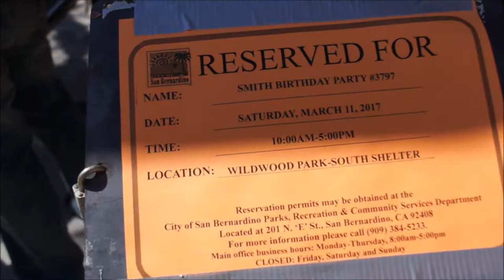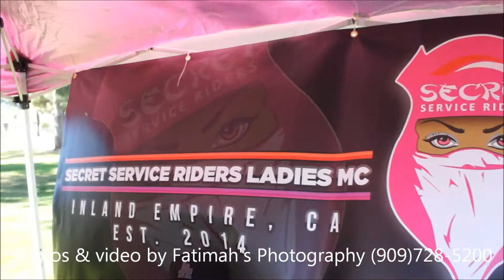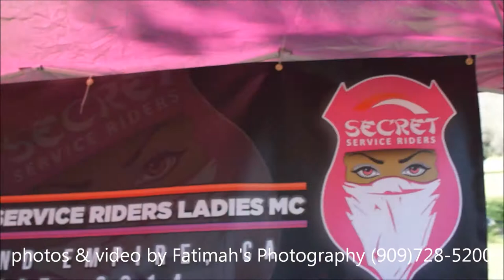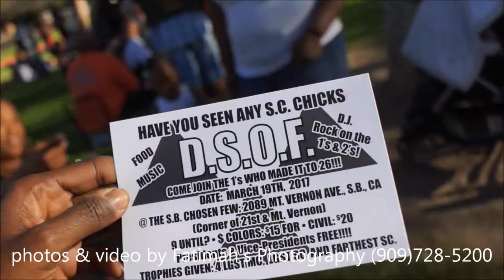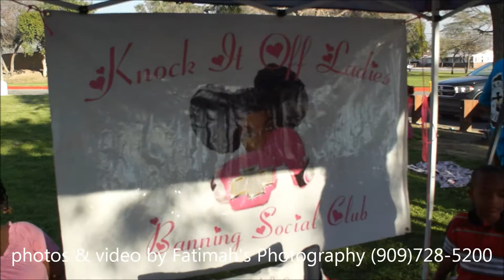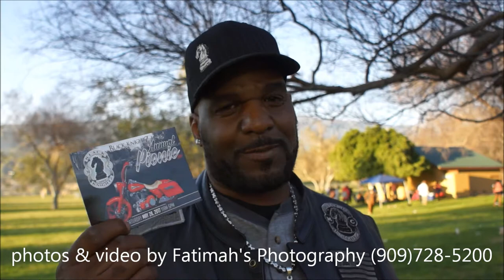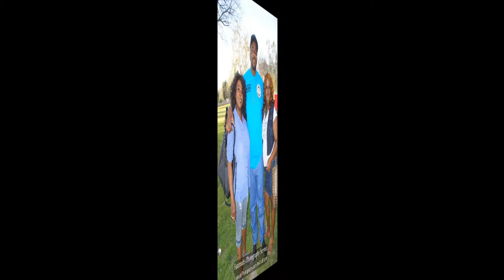I.E. BLACK SABBATH M.C. 5th ANNUAL PICNIC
I.E.  BLACK SABBATH M.C. 5th ANNUAL PICNIC 3-11-17
PHOTOS AND VIDEO BY FATIMAH'S PHOTOGRAPHY (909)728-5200

AVAILABLE FOR MC/SC ANNUAL DANCES, PICNIC, CLUB PHOTO SHOOT WITH ALL MEMBERS AND INDIVIDUAL ON BIKES WITH BANNER, ETC.